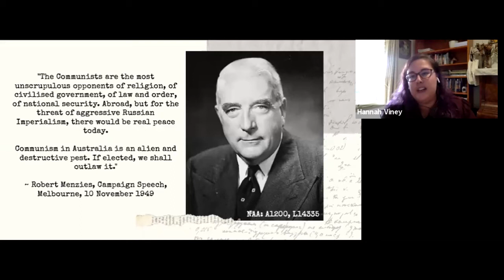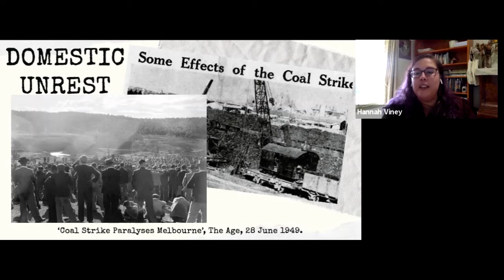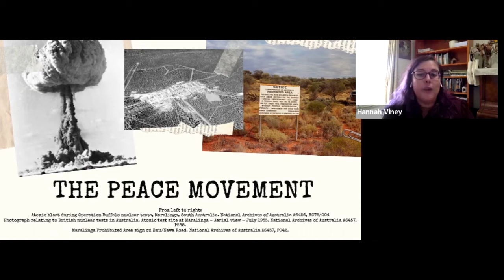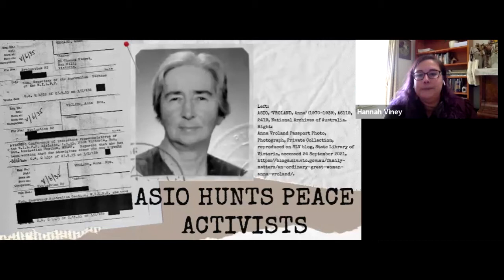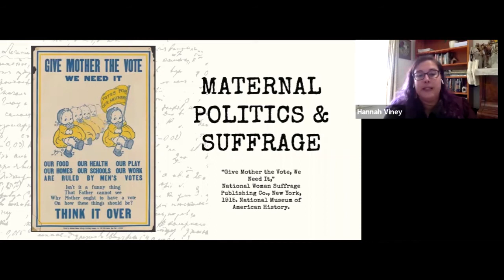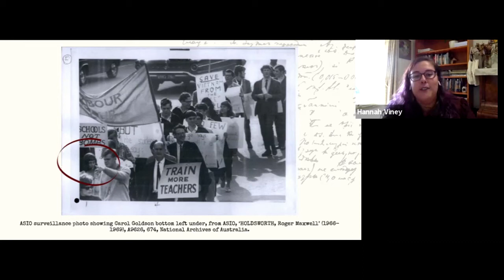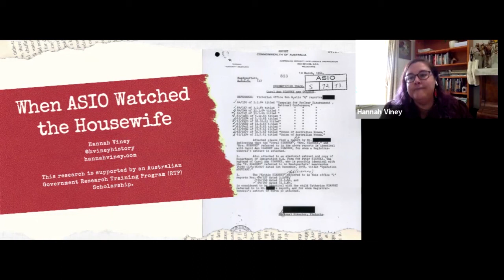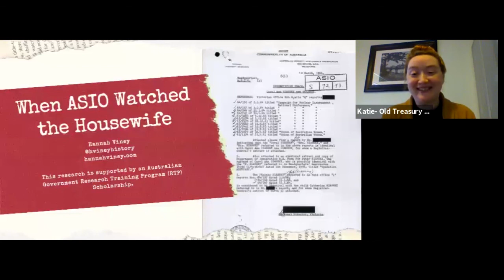When ASIO Watched the Housewife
Presented in conjunction with the Old Treasury Building exhibition ‘Protest Melbourne’, historian Hannah Viney discusses the time when ASIO watched the Housewife.

Save Our Sons: Women, Dissent and Conscription during the Vietnam War by Carolyn Collins